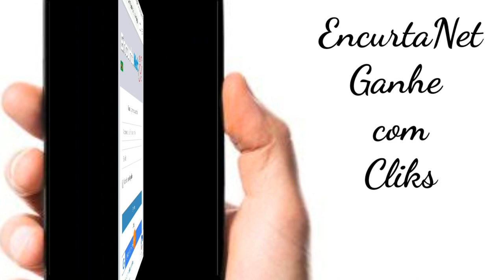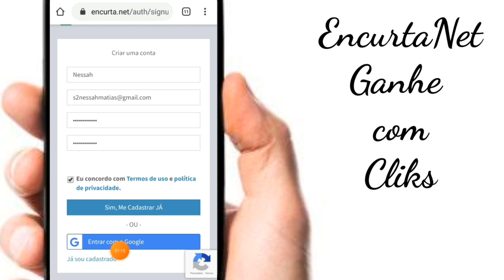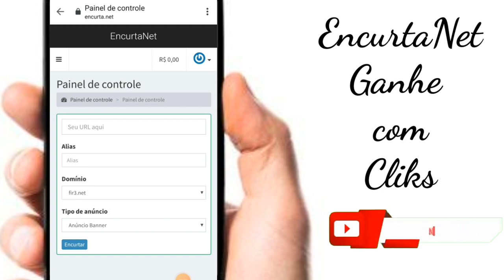🔴COMO Criar conta no ENCURTANET CADASTRO - GANHAR DINHEIRO ENCURTANDO LINKS encurtador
COMO Criar conta no ENCURTANET, FAÇA SEU CADASTRO - GANHAR DINHEIRO ENCURTANDO LINKS encurtador

O SITE DO ENCURTANET E MUITO BOM PRA QUEM QUER GANHAR UMA GRANA EXTRA, VOCE NAO PRECISA SAIR DE CASA, SO PRECISA DE UM COMPULTADOR OU UM CELULAR, FAÇA SEU CADASTRO E COMECE A GANHAR...

-COMO CRIAR CONTA NO ENCURTANET
COMO GANHAR DINHEIRO ENCURTANDO LINKS - EncurtaNet 2020
EncurtaNet - Como Criar conta / Como funciona / Ganhar Dinheiro Encurtando links (passo a passo)
Monetizar canal com EncurtaNet 💵
encurtador de url personalizada
encurtador de url
encurtador de link
encurtador net